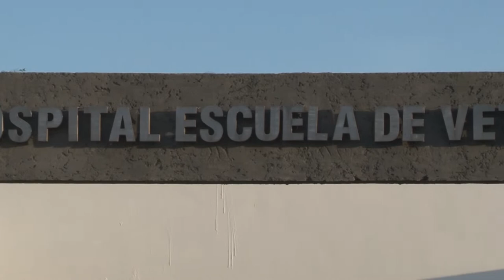UNLaR inauguró el Hospital Escuela de Veterinaria en Chamical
La comunidad universitaria vivió un hecho histórico con la inauguración de las obras de refacción y ampliación del Hospital Escuela de Veterinaria de la Sede Regional Chamical. Será el primer centro de atención y formación veterinaria de la región.